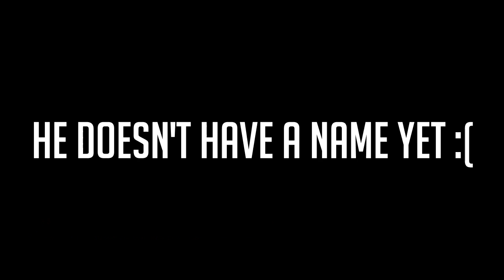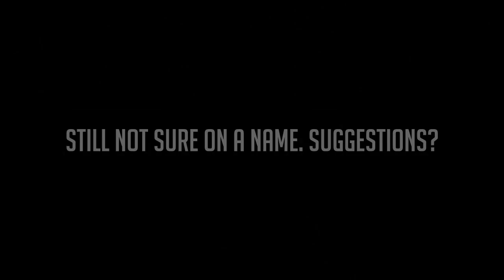My Newest Friend! :D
So, I got myself a friend. He doesn't have a name though.